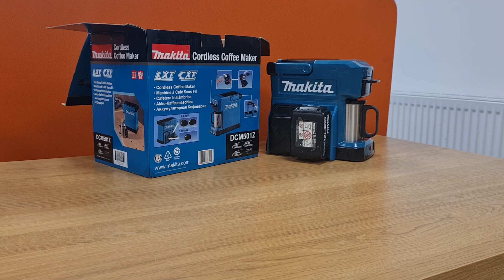Makita DCM501Z Cordless Coffee Maker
A step by step video showing how to set up and use the Makita cordless coffee maker.